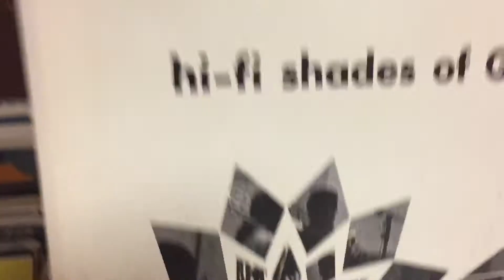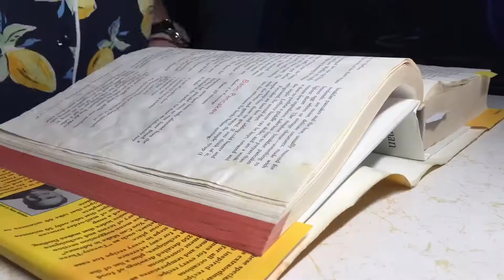something incredible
SInce I didn't really explain it in the vlog because I was trying out something a little different as far as filming style, here's what I did on my birthday. On my actual birthday, I went to my little sister's softball game but after that my mom and I went to a little antique store. I got some trinkets and tried to convince her to buy the mannequin with the cowboy hat but he was too expensive.

A few days after, Cam came up to visit and we went to the county fair, which has become my little birthday tradition mostly only really to ride the rides, look at the farm animals, and buy maple cnady. I also made waffles for the family that morning because Cam slept over as did a friend of Mary's.

Afterwards, we ended up going to a country store where I bought myself old fashioned candy sticks and my parents harassed Cam into eating some real food.

music used in this video:
Perfect by Ikson